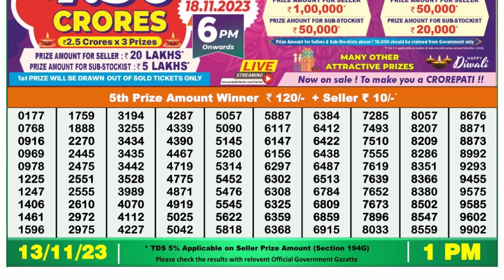Nagaland Lottery Sambad Live 1pm 13.11.23